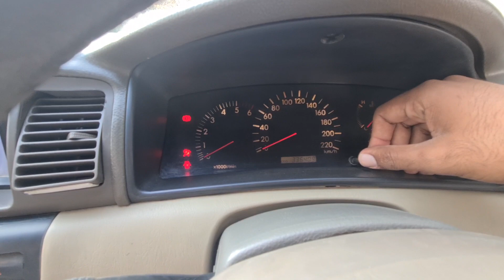2D Saloon 2004 Model for sale | Full Review & Details | Family use car | Dadyal City Azad Kashmir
2D Saloon 2004 Model for sale | Full Review & Details | Family use car | Dadyal City Azad Kashmir